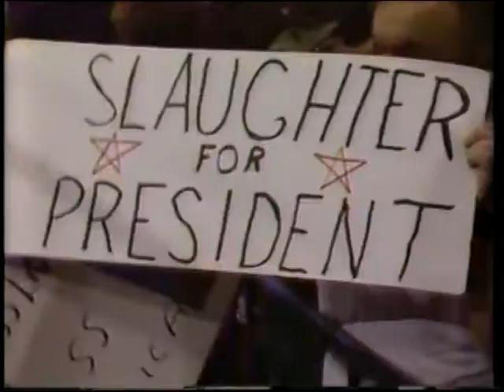Johnny Rodz vs. Sgt. Slaughter [1984-11-03]